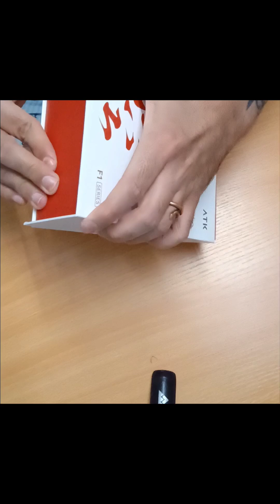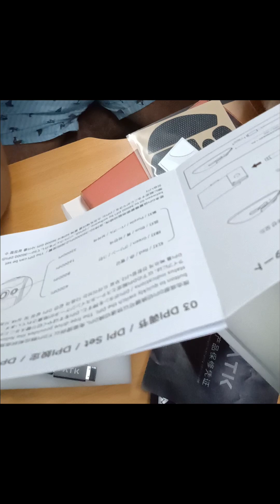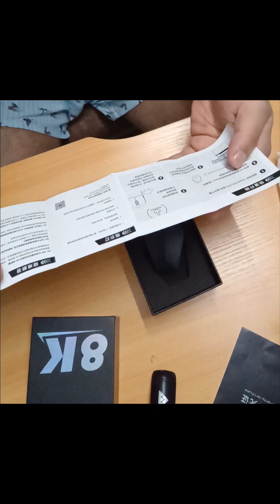ATK F1 PRO MAX unboxing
ATK F1 PRO MAX with 8K dongle